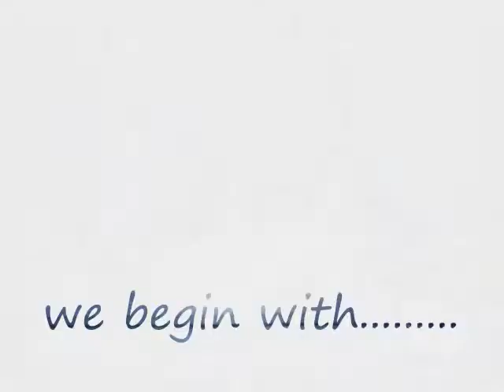MISS UNIVERSE- TOP 13 BEST IN FINAL LOOK 2004-2010